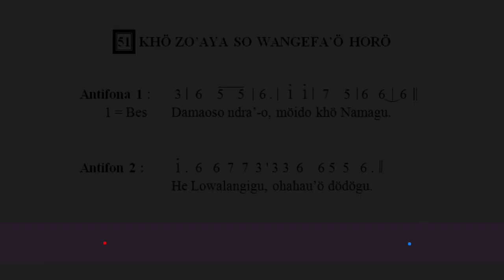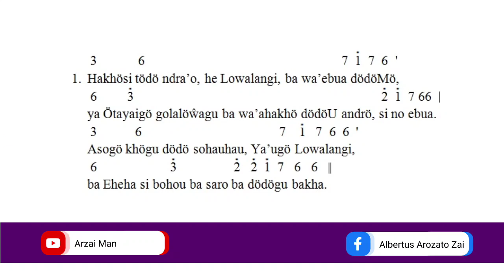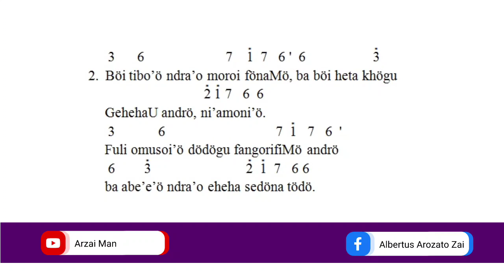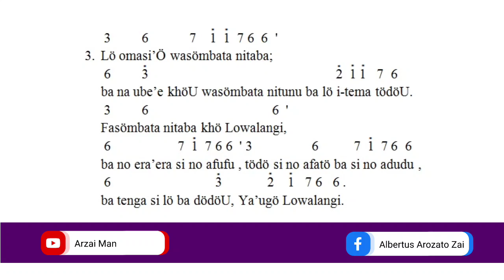Psallite No. 51 (Ant. 2): Bait Pengantar Bacaan (Pilihan ke-2) | Hari Rabu Abu | Rabu, 14 Feb 2024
Psallite Pilihan Kedua pada masa Rabu Abu dan Minggu Pertama Pra-Paskah.